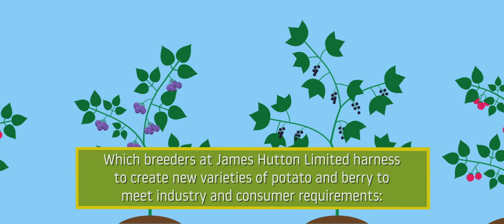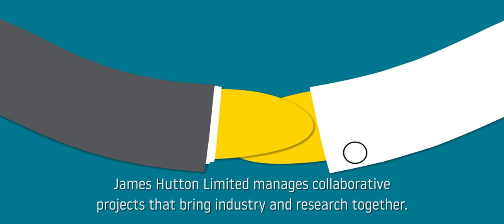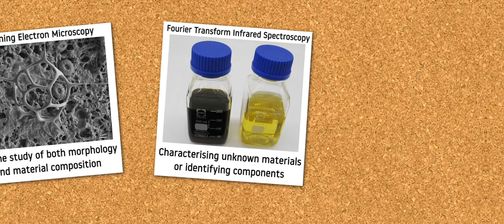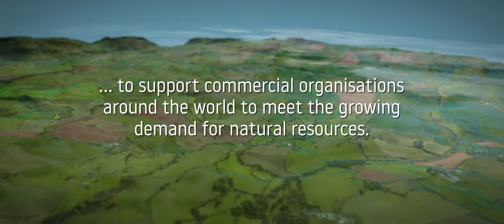James Hutton Limited: Impact through science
As the commercial arm of the James Hutton Institute, James Hutton Limited draws on the expertise, facilities, intellectual property and resources of the Institute to provide world class scientific services to a range of industries. Find out about some of these in our new animation by Vivomotion.